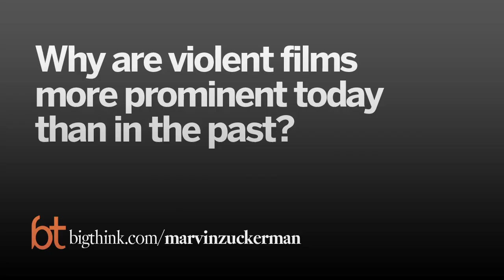The Psychology of Horror Films | Big Think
The Psychology of Horror Films
Problems can be overcome by just thinking about them differently. Often, says Benjamin Hardy, people think problems are going to be far worse than they actually are. It’s like hesitation before jumping into a pool. You forget that you can adapt quickly and learn to enjoy, and focus on the negative. It’s a small change in your outlook, but a big change in your brain.
BENJAMIN HARDY:

Benjamin Hardy and his wife, Lauren, are the foster parents of three kids. In 2016, Benjamin was the #1 overall writer on Medium.com. His work has been featured at Forbes, Psychology Today, Fortune, Mashable, and others.
TRANSCRIPT:

Benjamin Hardy:  So basically for most of psychology’s history the focus has been on what’s negative about people, on diagnosing illnesses, on depression, on problems, and since like the late ‘90s there’s been a huge emphasis on “positive psychology”, on studying what’s “right” about people, on studying human flourishing.

And kind of the fundamental root of most of positive psychology research is the assumption of what’s called hedonism, which is basically the pursuit of pleasure, the avoidance of pain.

And so there’s a lot of researchers in the positive psychology space or there’s a few who feel like positive psychology research is very limited because basically what one of the core assumptions is is that positive emotions lead to positive outcomes.

And that kind of goes against a lot of different types of philosophies, philosophies like Stoicism or Buddhism or even more spiritual practices that talk about how sometimes actually negative experience, sometimes negative emotions produce some of the best outcomes. And so solely avoiding negative, challenging, difficult emotions is probably actually one of the worst things a person can do who’s seeking growth.

There’s a really good poem by Douglas Malik and he says—he’s talking about trees but he says—“Good timber does not grow with ease / the stronger the wind the stronger the trees / the further sky the greater length / the more the storm the more the strength.”

And so essentially strong trees, they require difficult circumstances, they require strenuous environments that force them to adapt deeper roots and so if you’re always avoiding negative or challenging emotions there’s obviously going to be some problems internally.  You’re not dealing with things - so I think there’s a lot of problems with positive psychology and kind of the fundamental assumptions.

Anticipation is a huge component of psychology. Basically what most people – most people anticipate that an event or a thing is going to be more intense than it actually is.

It’s why people wait a long time to jump into a swimming pool is because they think that it’s going to be an intense experience. And so if you anticipate that a task is going to be difficult you’re probably going to procrastinate it or you’re going to put it off or you’re going to have emotional challenges going into it.

But if you just recognize that you’re going to adapt to it very quickly, once you actually get into it motivation kicks in. So that’s another one of the things that holds people back is that they feel like they have to be motivated first, when basically motivation happens once you start doing something.

Action precedes motivation.

So basically a Harvard researcher, and I forget his name off the top of my head, but he says that it’s a lot easier to act your way into feeling than to feel your way into acting.

And so if you spend a lot of time anticipating an event it’s going to hold you from doing it, but if you just actually start doing it motivation will kick in, you’ll start to actually get accustomed to it, you’ll start to develop a capacity, you’ll adapt to it. So I think it can hold people back, but obviously a positive anticipation can be a great thing.

So there’s like this idea that you’re always changing but that doesn’t mean you’re always growing.

So if you want to grow you must change, but just because you changed does it mean you grew or you became better.

So you could obviously change your habits, and I think that as human beings we’re always adapting and changing based on what’s around us.

So we’re always replacing old habits with the new ones, but that doesn’t mean that y...